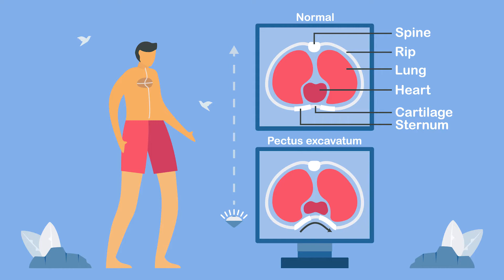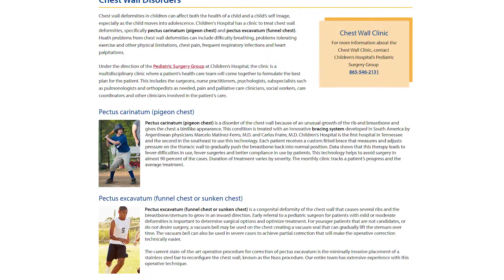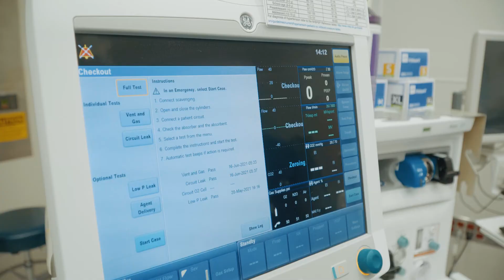East Tennessee Children's Hospital Performs New Pain Relieving Procedure on Chest Condition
Pectus Excavatum is a deformity where the chest wall causes several ribs and the sternum to grow inward. Dr. Glaze Vaughan at East Tennessee Children's Hospital is working with patients like Kameron Hanson to correct these conditions. He is using a new form of pain management that involves cryogenic therapy, which freezes nerve impulses to those areas. Kameron is looking forward to being able to breathe better and have more opportunities for athletic activities after an easier recovery.